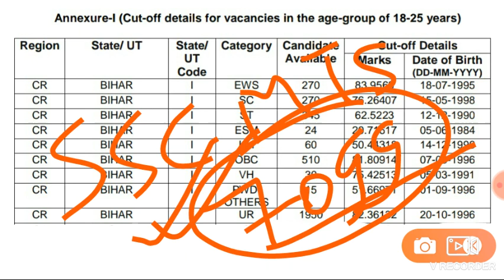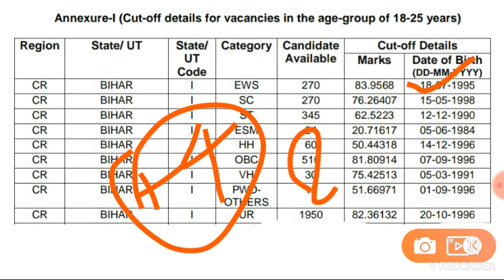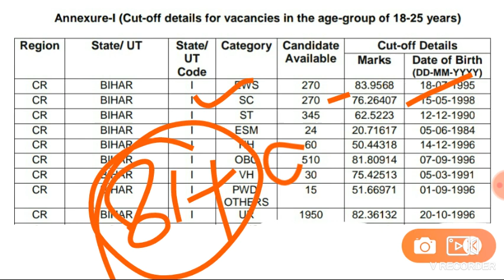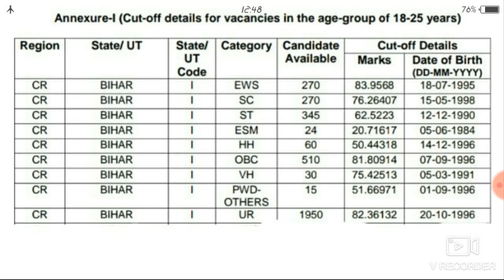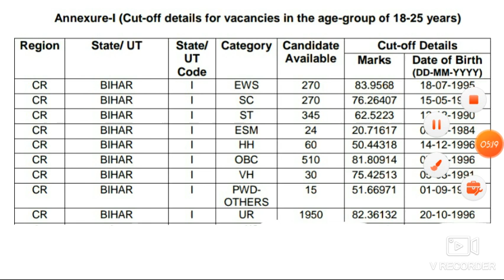SSC MTS CUT OFF MARKS 2020/ssc mt state wise cut off Result/ssc mts Bihar cut off